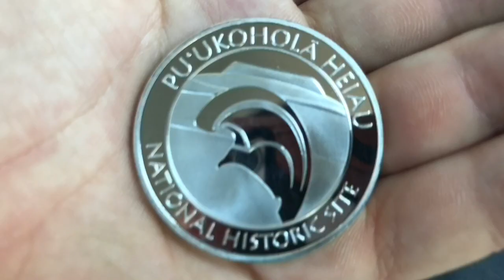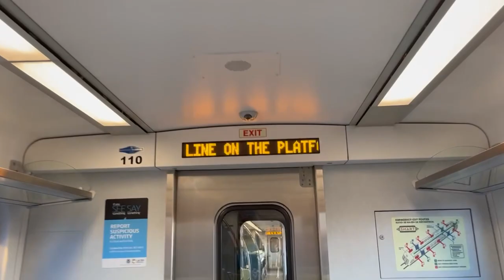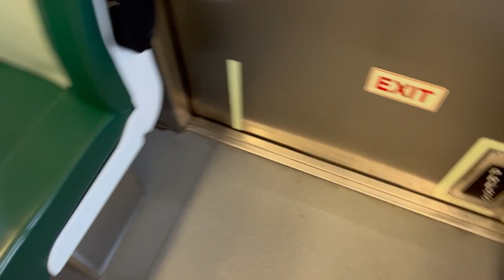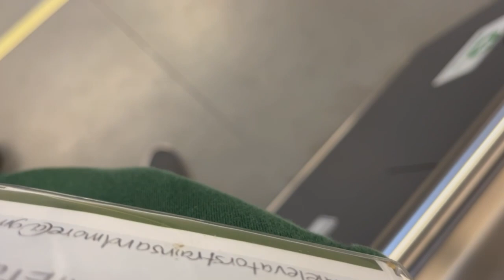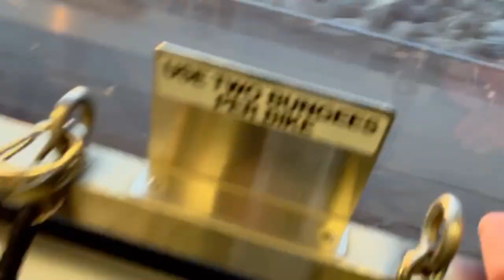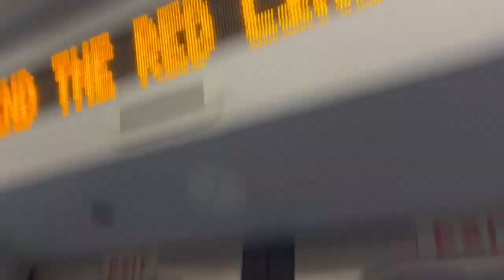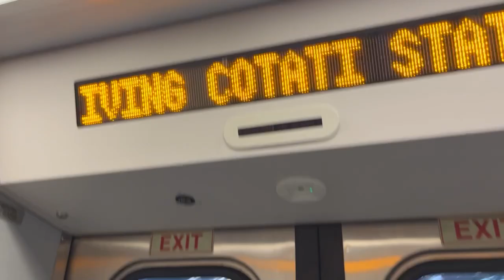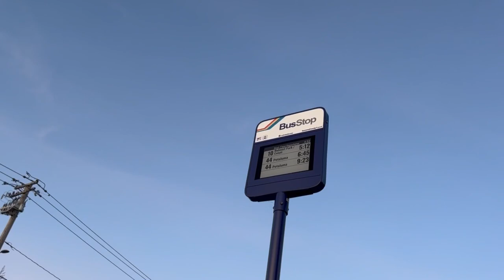December Update: Sonoma County Airport Yard & Terminal to Cotati On The SMART Train!